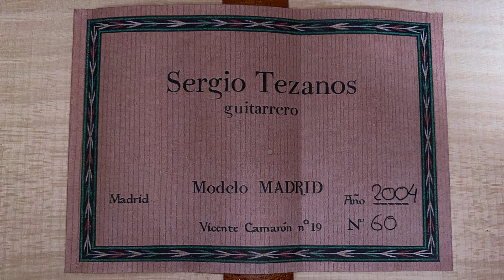2004 Sergio Tezanos Madrid model Spruce/Maple. Luis De Milan Fantasia 11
This guitar was built by Sergio Tezanos, nephew of famed 1960's Ramirez luthier Mariano Tezanos. This guitar has the Madrid School of building warmth and growl. Well cared for in a smoke free humidity controlled home studio, collector owned so it has never been concertized or played much so there is almost no playing wear. Comes with hard case.

German Spruce top, Italian Maple Back/Sides, 650mm52mm bone nut, Nitrocellulose Lacquer finish, Ebony fingerboard Gotoh 14:1 Tuners, Fan braced Madrid model

This Guitar and others are available for purchase through my webpage or Reverb page.